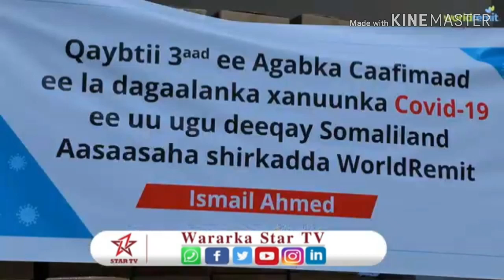Biji Media12 wararka mulkiilaha xawaalada world rimit oo keeney agabkii saddex aad ee ka hortaga cov